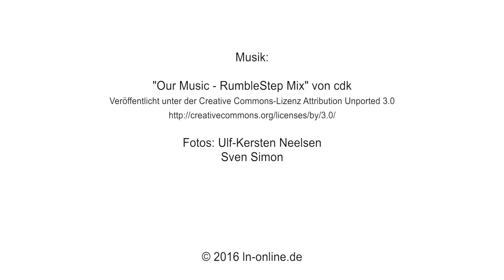Journalist boxt gegen ehemaligen Champion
Er kämpfte 1971 gegen Muhammed Ali: Der Fehmaraner Jürgen Blin (73) ist immer noch fit und zeigt unserem Redakteur die Grenzen auf... Video: pm/kha